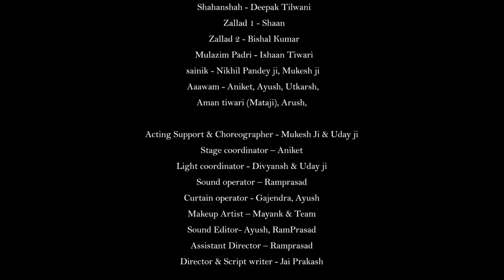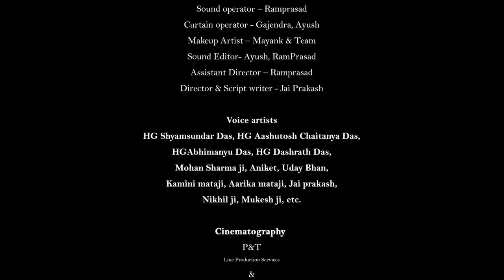Srila Haridas Thakur - Drama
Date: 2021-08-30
Drama
Sri Krishna Janmashtami festival 2021
 location: ISKCON Bhopal

To get regular updates join our groups and save the above number.